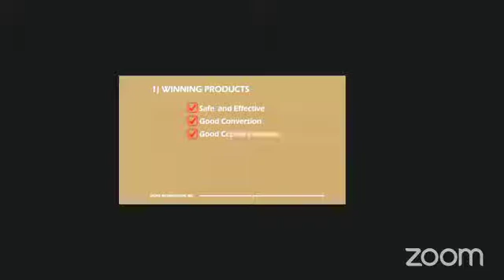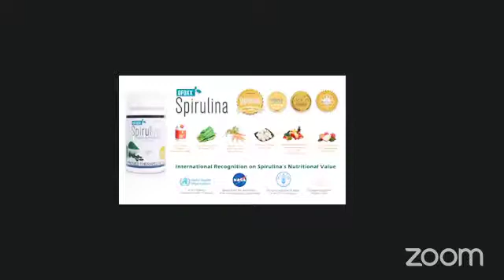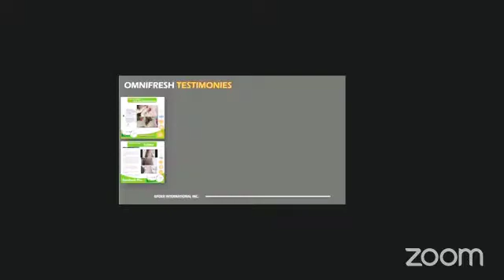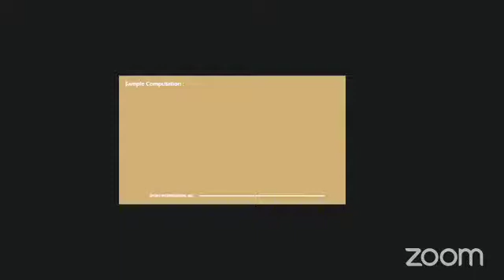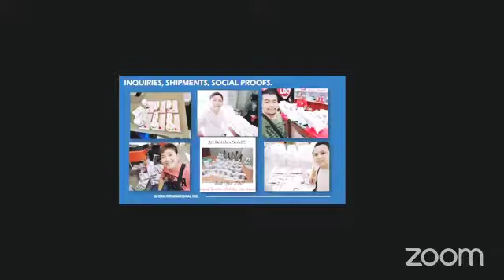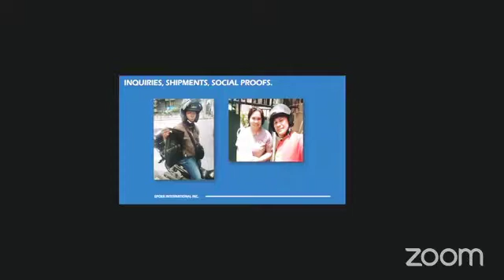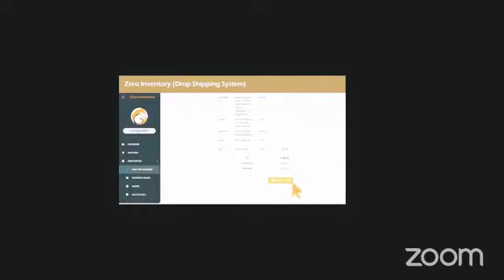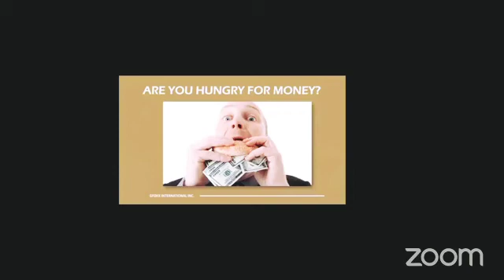eCommerce Dropshipping Business Preview | Paano kikita sa bahay | how to earn from home | QueenBoss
Good Day,

Dito sa Queen Boss Encode ka lang ng ORDERS sa website natin at si COMPANY na ang mag DEDELIVER sa Clients mo at papasok na lang ang PROFIT sa Account mo

✔️ 100% HOME BASED
✔️ 100% IN DEMAND PRODUCTS
✔️ FDA & HALAL APPROVED
✔️ STEP BY STEP GUIDE FROM DAY 1
✔️ FREE TRAININGS & COACHING
✔️ HIGH PROFIT WITH CASH/CAR/HOUSE INCENTIVE

reseller
dropshipping
home-based
home-based business
eCommerce
eCom Business
Kumita sa bahay
QueenBoss
QueenBoss Society
Gfoxx